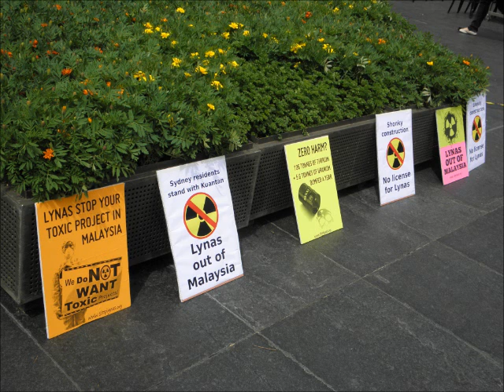Protest hits AGM of Australian corporate toxic waste dumper Lynas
Nov 30, 2011, Sydney, Australia: Greens Senator Lee Rhiannon addressed a protest was held outside the annual general meeting of shareholders of the Australian mining company Lynas because it is building a rare earths refinery in Kuantan, Malaysia, which will dump toxic and radioactive waste near a highly populated area. Local residents have been campaigning against the refinery. Three activists attended the AGM and made some sharp points before the shareholders, CEO Nicholas Curtis and directors.